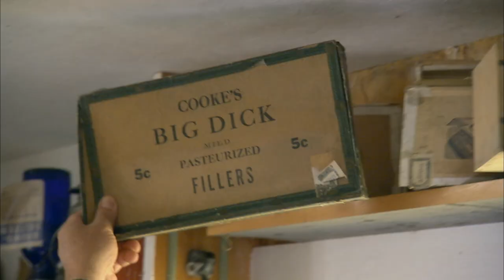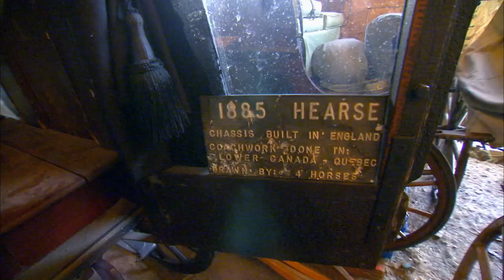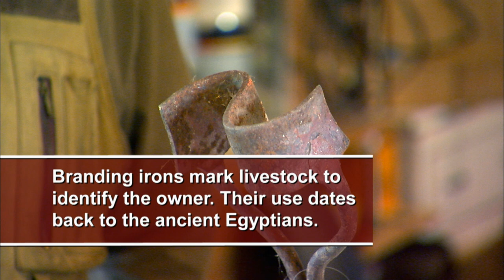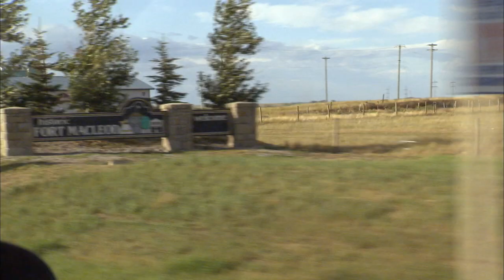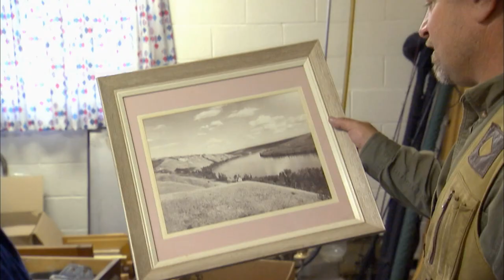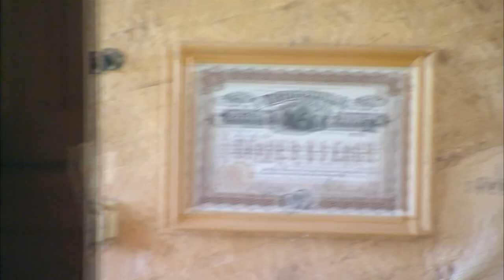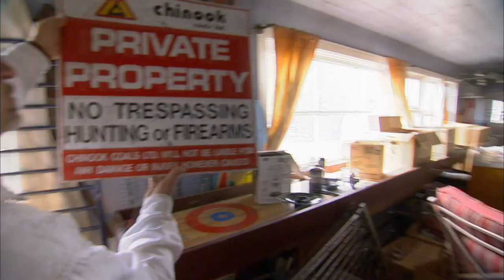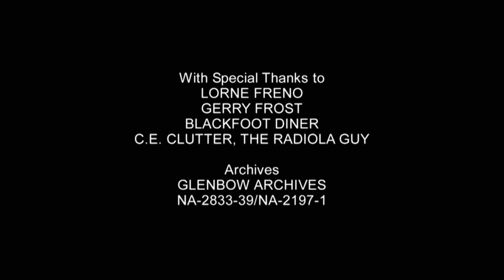Uncovering Canada's Treasures | Totem Poles and Vintage Radio Quests | Cash Cowboys | House to Home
Join Scott and Sheldon as they crisscross Canada in search of hidden treasures. They navigate negotiations and explore unique collections.

Cash Cowboys - From Season 1 Episode 1: Join Scott and Sheldon in the pursuit of historical finds, as they delve into basements, attics, and bars, turning forgotten relics into coveted gems.

Cash Cowboys - Join the Cash Cowboys for an incredible coast-to-coast adventure as they scour barns and basements in search of hidden treasures they can make a profit on. But it’s not just about the money: it’s about great stories, a passion for the past, and the thrill of the hunt.